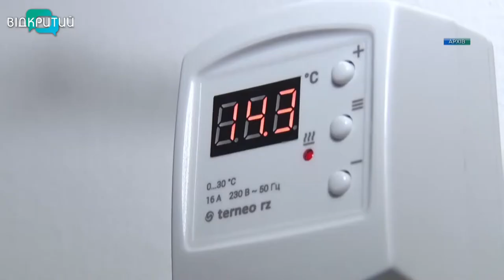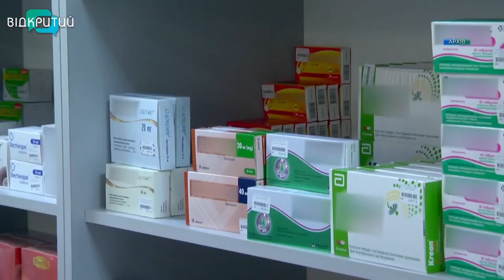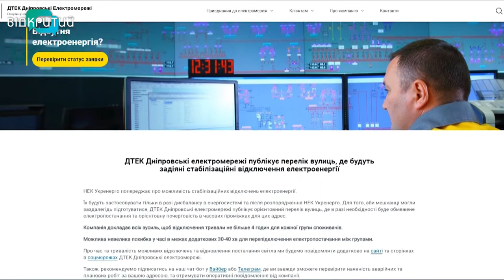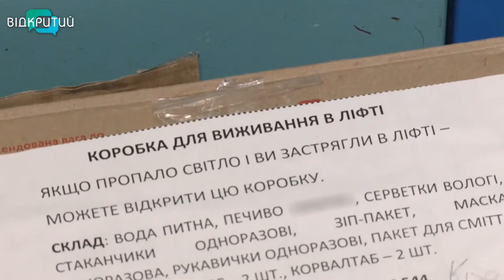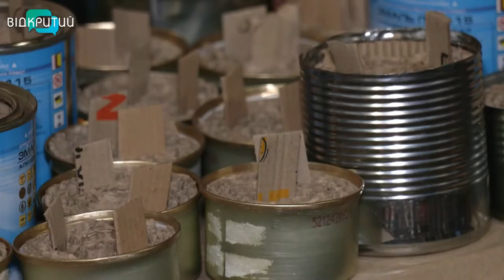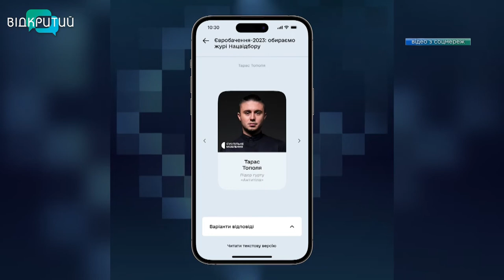Новини OPEN NEWS від 1 листопада 2022 року 13:15